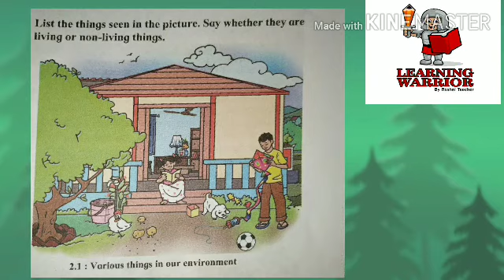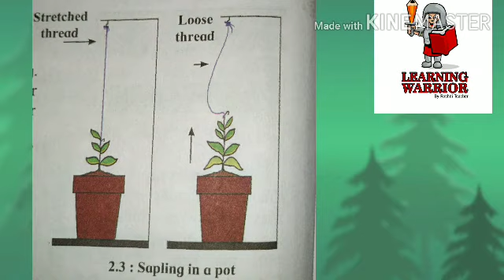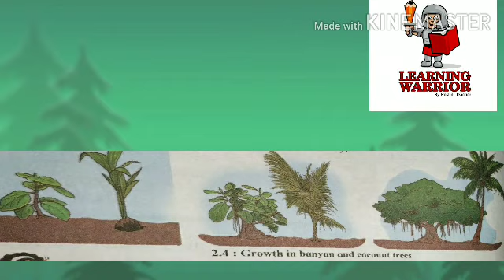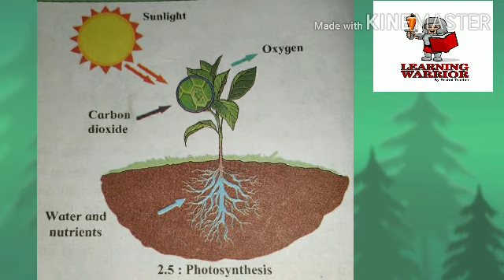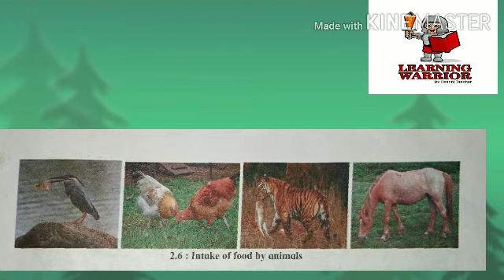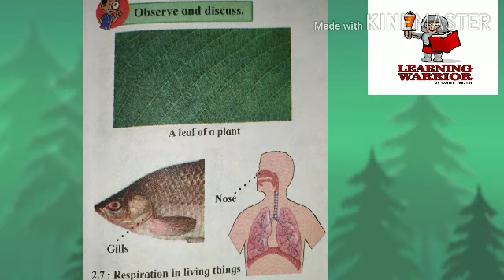Science-L.no.2.The living world.Std -6.Part-1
This video is based on ssc board Science-L.no.2.The living world.Std -6.Part-1